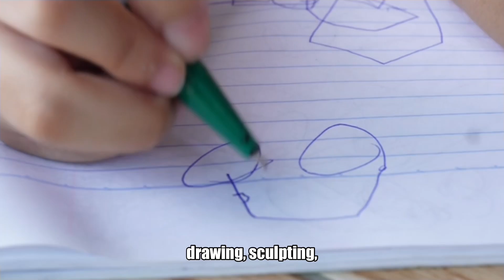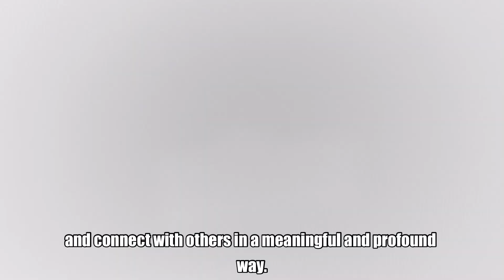how we express ourselves through music and art